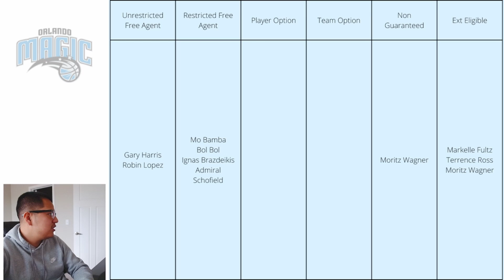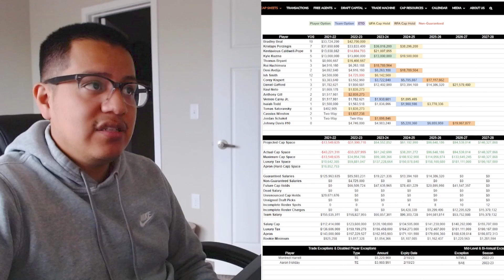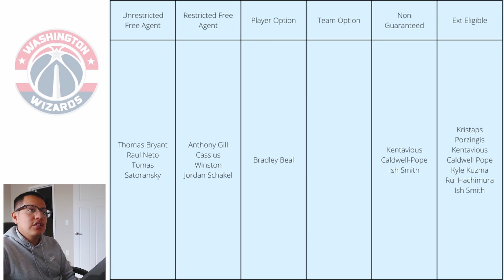Washington Wizards Offseason Preview | 2022 NBA Offseason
Preview of this upcoming offseason for the Washington Wizards